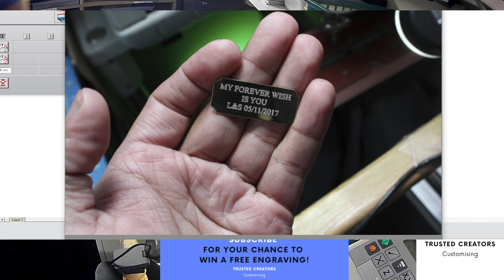Custom Engraving Gold Plate with Engraving